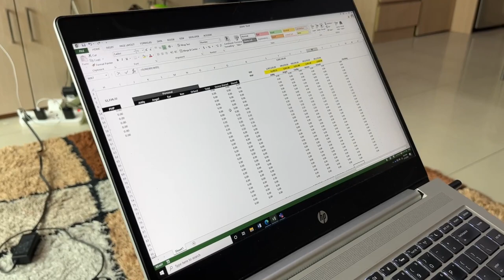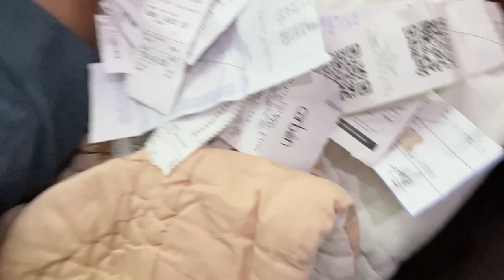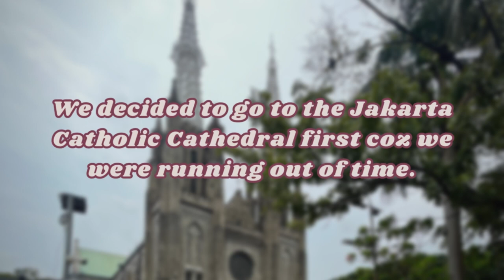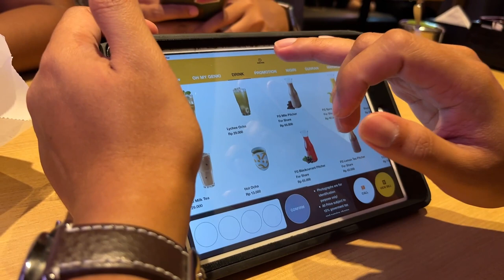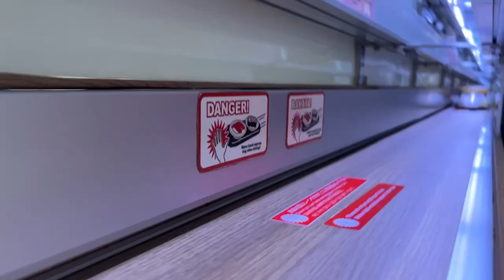JAKARTA🇮🇩 Jump Vlog 3 | Jakarta Cathedral, Indonesian Street Food, Shopping | Jzietel Alemania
FIRST TIME TO TRAVEL WITH FRIENDS AND MY BOYFRIEND IN JAKARTA, INDONESIA 🇮🇩

Day 3: Trying out Indonesian Street Food and then we visited and prayed at the Jakarta Catholic Cathedral. And lastly we bought souvenirs for our loved ones in the Philippines.

If you haven't seen Day 1 and Day 2 of Jakarta Jump Vlog:

If you know me on Instagram, I love having my jumpshots taken at different places. I dream to jumpshot travel around the world and I'm excited to vlog about my personal journey. Jump Vlog is my personal twist in filming my videos and I hope to share these experiences with you.

Huge shoutout to @Cebupacificair  and Keven for the Buddy Pass!

Editor: VN

LET'S TALK
Instagram: @jumpingjzietel and @angeljzietel